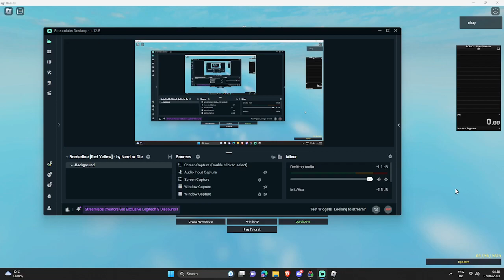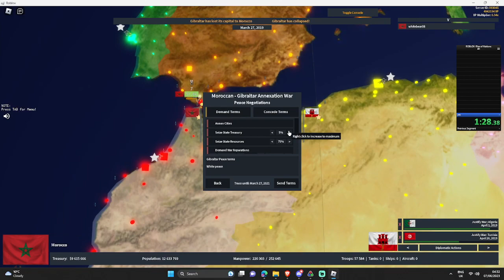roblox rise of nations speedrun | marinid dynasty world record 6:00.99